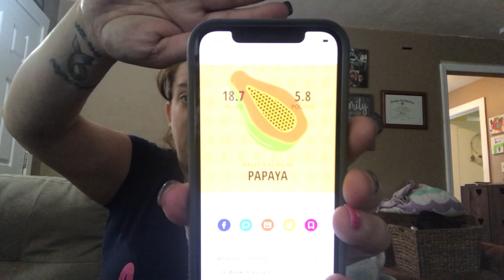Nesting/ 36 Week update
Well well the countdown is on!! Bags are packed and we are ready to rock N roll  ( not including a few things I need to buy that I can quickly add to the bag after )  all of Baileys clothes and other items are organized and put away! 🤍🤍 feels so good to have that done !
In this video I give a 36 week pregnancy update!  ( in this video I have 21 days to go)
 I can not believe we are so close to meet if this little nugget!

            Hello, my name is Allison

I am  33 years old and live in Florida.I have lived here all my life ( but 4 years I was in Tennessee ) I have. 4 year old little girl names Fallon. I am currently pregnant with my 2nd little girl, we are naming her Bailey. I have 2 step children Collin and Abbey.  I have neurofibromatosis I was born with , same with Fallon. When Bailey is born we can test her as well .

📷 Allison_denney30

 *I DO NOT make any commissions off any links provided *

Favorite YouTube Mamas

❤️April

❤️Allison Denney